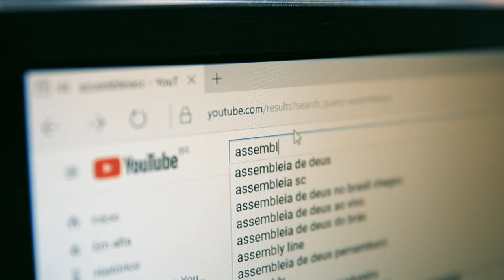ALESC realiza sessão solene em São Miguel do Oeste - 19/02/24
Os 70 anos de emancipação político-administrativa de São Miguel do Oeste e os 50 anos da Feira Agropecuária, Industrial e Comercial de São Miguel do Oeste (Faismo) foram celebrados na noite de sexta-feira (16/2) em uma sessão solene promovida pela Assembleia Legislativa.